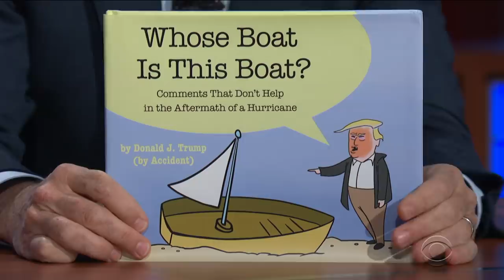Chef José Andrés Upstaged Donald Trump At World Series Game 5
Noted Trump critic and World Central Kitchen founder Chef José Andrés threw out the first pitch at Nationals Park, on the same night that the President faced chants of "lock him up" from the crowd. to find out how you can assist Chef José in his hurricane relief efforts in the Bahamas, and grab a copy of "Whose Boat Is This Boat"